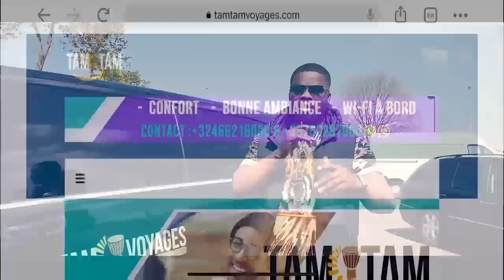Triste ILUNGA Fait Pleure FERRE GOLA De Joie Depuis Le Centre De Détention Spécial Répétition Pour S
Triste ILUNGA Sans Auto-tune Fait Pleure FERRE GOLA De Joie Depuis Le Centre De Détention Spécial Répétition Pour Sa LIBERTE